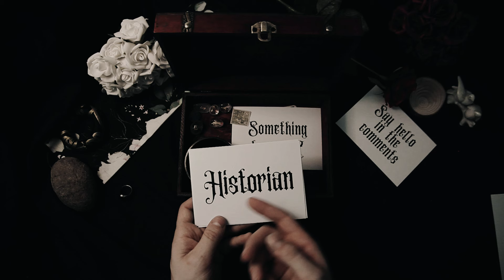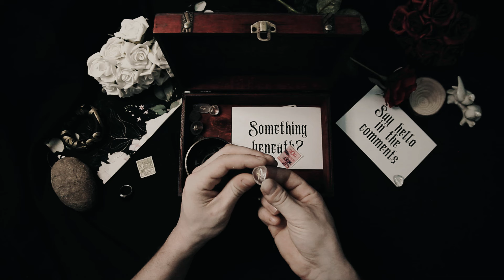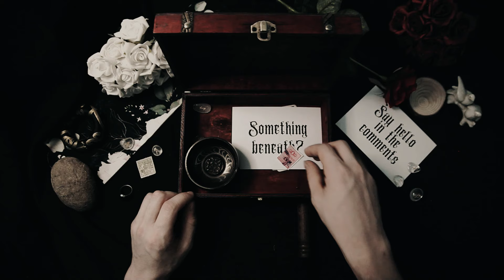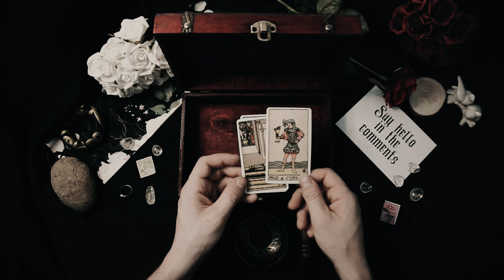The Ostrogoths | Full History | Relaxing ASMR History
🏰🛡️ Embark on a captivating journey through the rich and complex history of the Ostrogoths with our comprehensive exploration of this Germanic tribe's rise to power and influence in Late Antiquity. Join us as we unravel the origins, achievements, and eventual demise of one of the most significant barbarian kingdoms of the ancient world.

🌍 Discover the origins of the Ostrogoths, tracing their migration from the vast plains of Eastern Europe to the borders of the Roman Empire. Explore their interactions with neighboring tribes and their early encounters with the Roman authorities as they sought land and opportunity in the declining Western Roman Empire.

⚔️ Follow the Ostrogoths as they emerge as a formidable force on the battlefield, renowned for their military prowess and strategic acumen. Witness their pivotal role in the fall of the Western Roman Empire and the subsequent establishment of their own kingdom in Italy under the leadership of Theodoric the Great.

🏰 Immerse yourself in the vibrant cultural and political life of Ostrogothic Italy, from the bustling streets of Ravenna, their capital city, to the grandeur of their royal court. Explore the fusion of Germanic and Roman traditions that characterized Ostrogothic society and the enduring legacy of their rule in Italy.

🌟 Join us as we trace the rise and fall of the Ostrogothic Kingdom, from its zenith under Theodoric to its eventual conquest by the Byzantine Empire. 🏰🌍